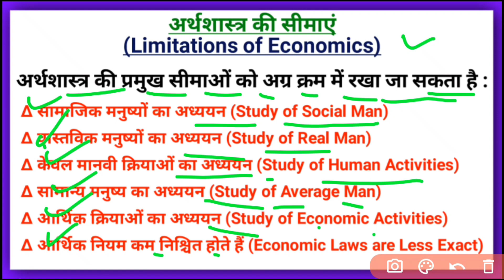अर्थशास्त्र की सीमाएं | Arthashastra ki Simmayein | Limitations of Economics | BA MA BCOM MCOM PHD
क्या हैं अर्थशास्त्र की सीमाएं
अर्थशास्त्र की कमियां

Kya hain Arthashastra ki Simayei
Arthashstra ki kamiyan